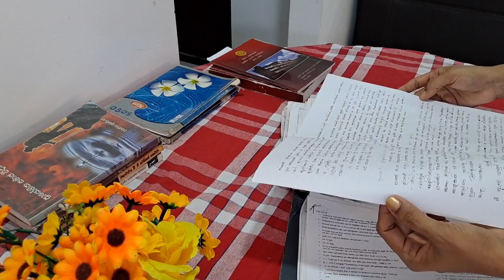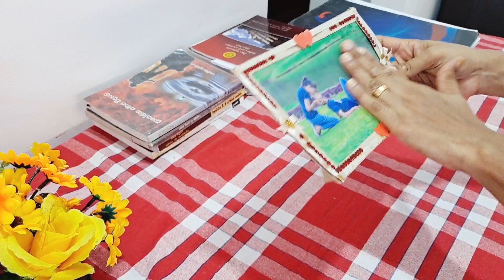New Year Morning vibes🌼Milk Rice🍚 My New Target for 2023👩‍🎓 Motivation👊New Alovera member 😍